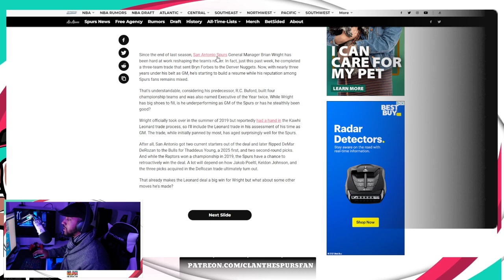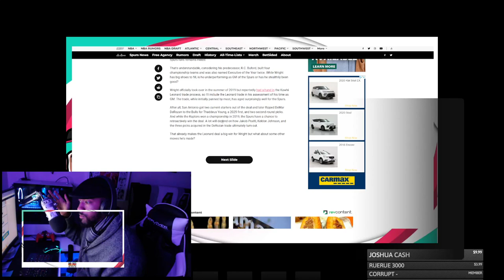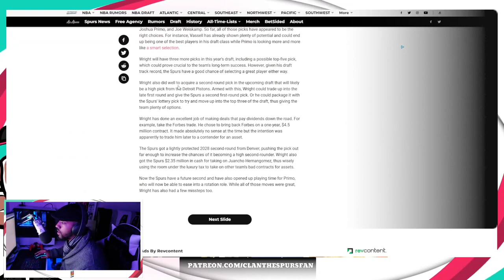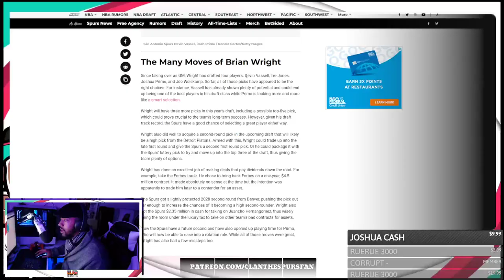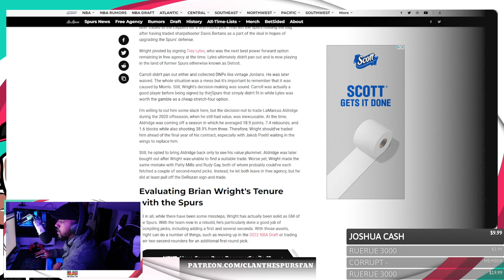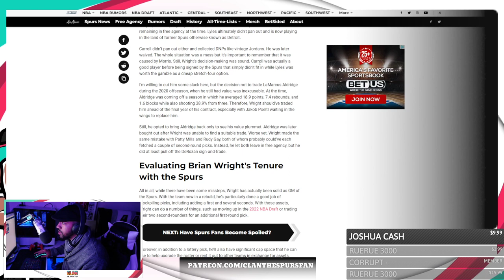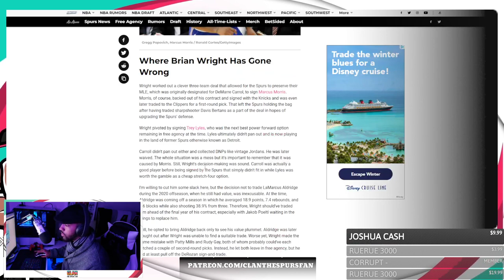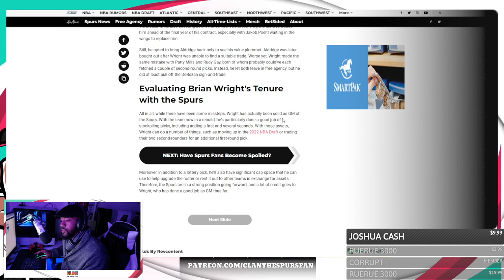Is Brian Wright a GOOD or BAD GM?!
Let's talk about whether or not our GM is a good one! GO SPURS GO!

0:00 Intro
0:32 Monthly Giveaway
1:20 Discussion
15:00 Outro